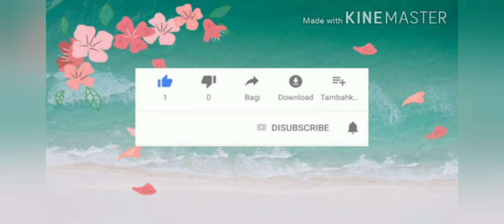WISATA EDUKASI TEMANGGUNG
Drs. Satria Endro Basuki, MM & Bpk. Heru Lukito menyempatkan diri bersama keluarga berwisata Edukasi di Taman Ratu Klanceng Temanggung.

Wisata madu Klulut/Klanceng Trigona, Taman Ratu Klanceng merupakan tempat wisata Edukasi, yg setiap saat bisa di kunjungi.

Sensasinya luar biasa nyruput madu klanceng dari sarangny, di Taman Ratu Klanceng Temanggung, ayo yg penasaran bisà langsung berkunjung. Tempat wisata edukasi sehat yg luar biasa.

, Uniknya wisata minum madu klanceng langsung dari sarangnya, bikin tambah sehat meningkatkan imun yubuh.
Wisata edukasi keluarga sehat yg layak untuk di kunjungi di Kab. Temanggung.

Taman Ratu Klanceng tempat wisata edukasi yg menyajikan konsep sehat bermartabat, dengan menyajikan madu klanceng/trigona  (setingless bee), tanaman herbal, koleksi buah buahan yg unik, tanaman hias/tanaman bonsai dan kopi klanceng yg merupakan kopi organinya Temanggung